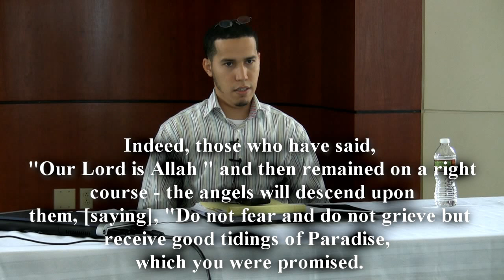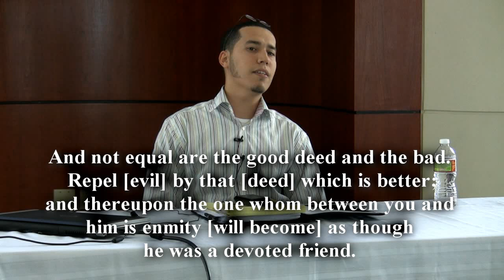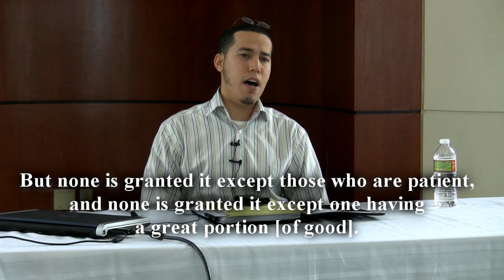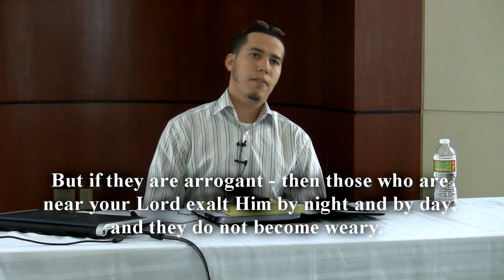Qirah - Falsehood Unraveled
Qalam Institute's Seminar on the Tafseer of Surah Fussilat titled Falsehood Unraveled - Qirah Session By Qari AbdelKarim Edghouch